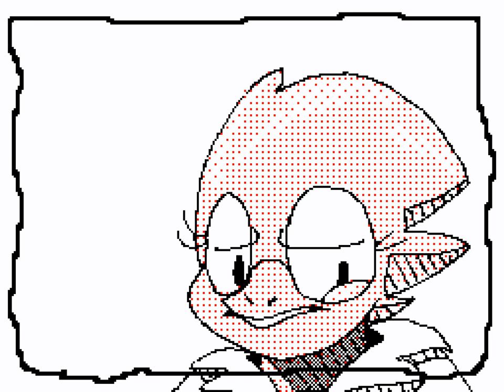Stolen Dance Undertale [2015]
11/23/2015
This one wasn't too bad drawing wise, good job middle school me